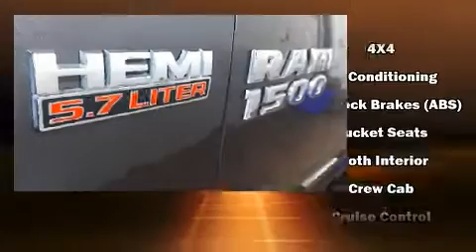2016 Ram 1500 SPORT 4X4 CREW CAB LEATHER SUNROOF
STOP 23 AUTO SALES
910 WALLACE AVE. N
in Listowel, ON N4W 1M5

You can expect a lot from the 2016 Ram 1500 This 4 door, 5 passenger truck has not yet reached the 20,000 kilometer mark! It features four-wheel drive capabilities, a durable automatic transmission, and a powerful 8 cylinder engine. Comfort and convenience were prioritized within, evidenced by amenities such as: delay-off headlights, 1-touch window functionality, a built-in garage door transmitter, a rear step bumper, automatic dimming door mirrors, heated seats, and leather upholstery. Passengers are protected by various safety and security features, including: head curtain airbags, front SIDE impact airbags, traction control, brake assist, a panic alarm, and 4 wheel disc brakes with ABS. Various mechanical systems are monitored by electronic stability control, keeping you on your intended path. You will have a pleasant shopping experience that is fun, informative, and never high pressured. Please don't hesitate to give us a call.